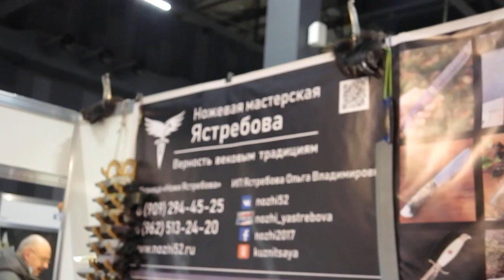Как узнать является ли ваш нож холодным оружием? Финки НКВД и Лагерные ножи / Мастерская Копанева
Требования к холодному оружию
У холодного оружия есть 5 базовых признаков:

1) достаточно длинный клинок;

2) достаточно толстый обух;

3) надёжная, ухватистая, травмобезопасная рукоять;

4) твёрдая сталь;

5) лезвие должно быть заточено.

Это неотъемлемые признаки ОРУЖИЯ, которое служит для защиты хозяина и отъёма жизни у супостата или зверя на охоте. Стоит из этого списка убрать всего один признак, изделие холодным оружием считаться не может.

Премьера!

 Лагерный Нож Бойскаут сталь Bohler К340! Клинок 2022 !

Дорогие друзья!

В связи с последними новостями, об ограничении доступа к Инстаграм, мы создали телеграм-канал, где будем размещать свои посты.

Уже 10 лет мы занимаемся изготовлением ножей для самых разных целей - от практичных охотничьих до эксклюзивных подарочных.

Мы удовлетворяем потребности каждого клиента, можем приятно удивить даже самого искусного ценителя.

У нас Вы найдете нож, который нужен именно Вам!

Лагерный Нож Бойскаут сталь Bohler К340!

Просьба обратить внимание!

Данное видео размещено и использовано с другого и тоже нашего авторского канала TheGadgetPark, который так же работает в настоящее время на Ютуб Платформе!

Ссылка на авторский канал TheGadgetPark

/Финки НКВД/Лагерные ножи для похода